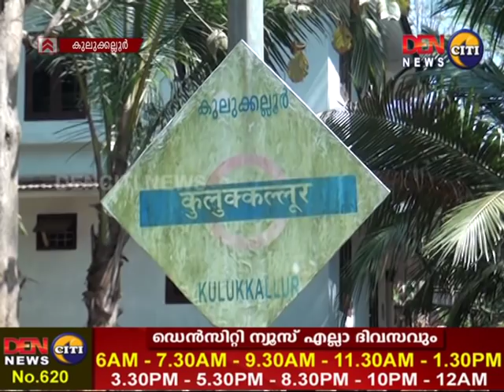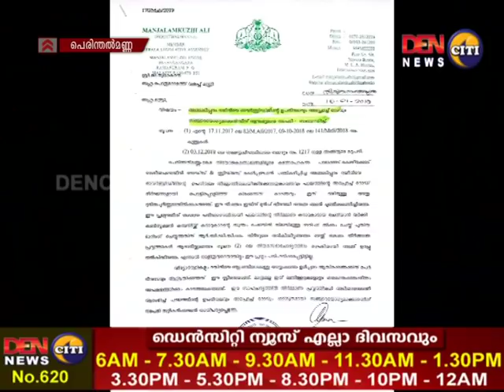18-01-2019 നു DENCITI NEWS Cherpulassery സംപ്രേഷണം ചെയ്ത വാർത്തയുടെ പൂർണരൂപം.